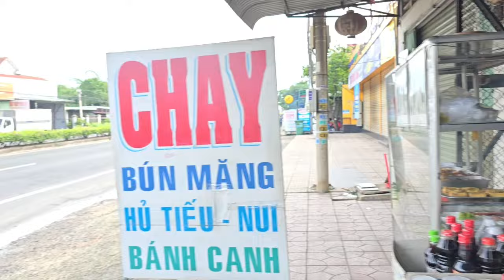Bùi Hải Xinh Phép, Thầy Minh Thiện Cho Bùi Hải Làm Gấp Chuyện Này Tại Mộ Thầy Và...